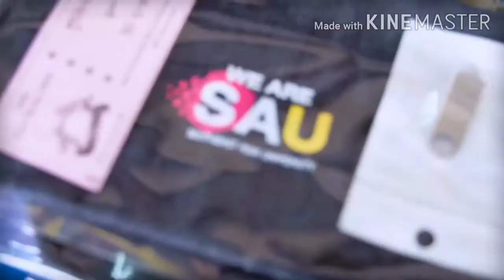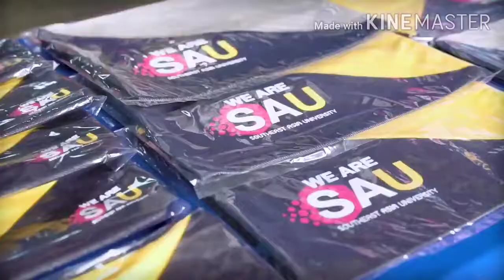SAU Welcoming 2020 EP.2 - เก็บตกภาพบรรยากาศภายในงาน SAU Welcoming 2020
สามารถรับชมบรรยากาศภายในงาน SAU Welcoming 2019 EP.1 ย้อนหลังได้ที่ ได้เลยนะครับ